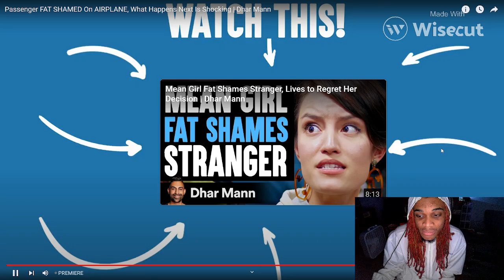Reacting To Passenger FAT SHAMED On AIRPLANE, What Happens Next Is Shocking | Dharr Mann